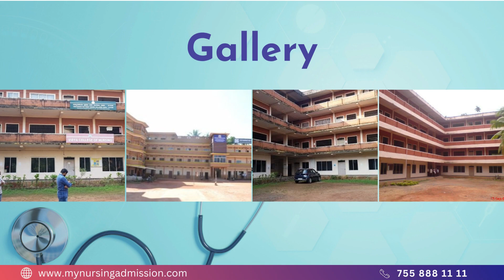Vidya College of Health Sciences - Udupi | Nursing Colleges in Karnataka | mynursingadmission.com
Vidya College of Nursing was established in the year 2005. The College is located at Udupi District in Karnataka. The College offers 4 year BSc Nursing and 2 year MSc Nursing having intakes 60 seats and 50 seats respectively. The nursing programmes focus on equipping and channelizing the knowledge, attitude, skills and potentials of the students effectively and efficiently to provide quality health care. The students are prepared intensively for maintaining professional standards and facilitating them for quality nursing practice by a team of qualified, experienced and committed teaching faculty.